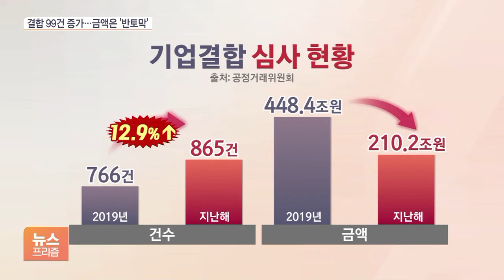지난해 기업결합 865건…코로나 극복 ‘합종연횡’ 활발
[앵커]

코로나19 여파로 경영 환경이 급변하면서, 새로운 먹거리를 찾으려는 기업들의 발걸음이 빨라지고 있죠.

이런 흐름 속 지난해 기업 간 합종연횡이 늘었는데, 금액 규모는 1년 전의 절반 수준에 그쳤습니다.

권세욱 기자의 보도입니다.

[기자]

4차 산업 격변기를 맞아 기업들은 새 길을 모색하고 있습니다.